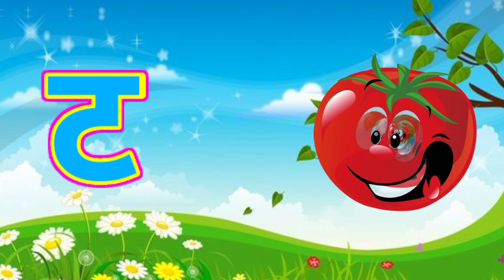क से कबूतर ख से खरगोश,अ से अनार आ से आम, हिंदी व्यंजन, अ आ इ ई, क ख ग घ, बालगीत,a se anar aa se aam